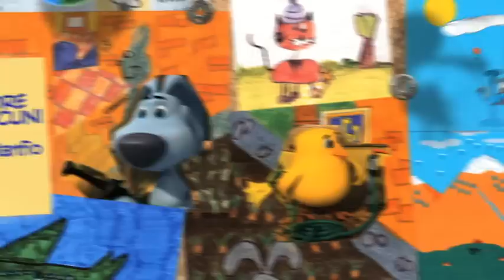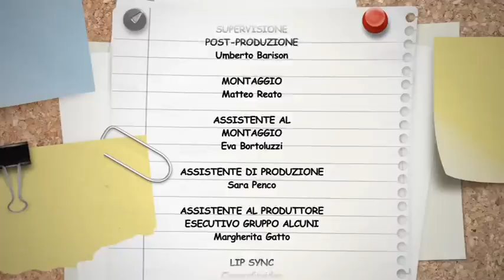UNA GITA ECOLOGICA - Water Project H2Ooooh!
Water Project H2Ooooh!
Cartone animato 3-D - Gruppo Alcuni
con la collaborazione di UNESCO Venice Office